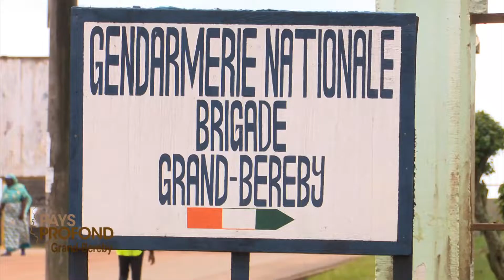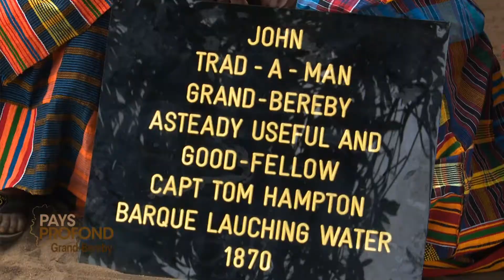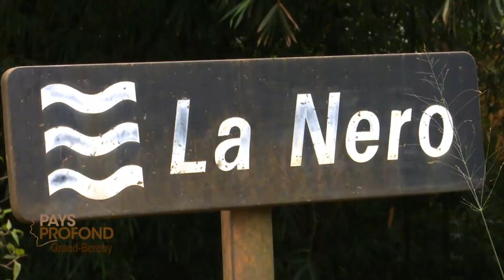GRAND-BÉRÉBY ET BAMOUBLI FESTIVAL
A la faveur de ''Bamoubli Festival'' 2019, le grand rdv culturel de la Région de San-Pédro (sud-ouest de la Côte d'Ivoire), la Télévision Ivoirienne a réalisé un reportage sur la ville de Grand-Béréby, sur l'histoire du peuple Kroumen et sur ce nouveau Festival du Pays Kroumen.